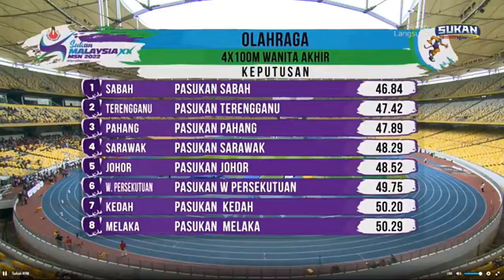SUKMA 2022 || 4 x 100m || Tahniah Sabah